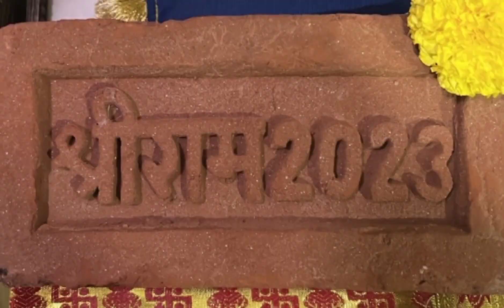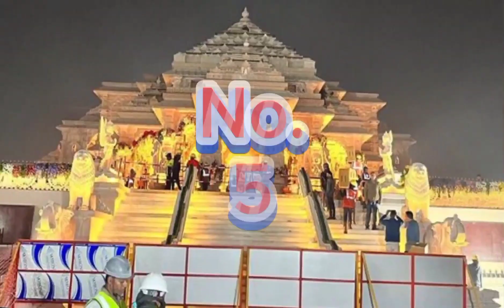Ayodhya Ram Mandir🚩🙏 Interesting Facts❣️